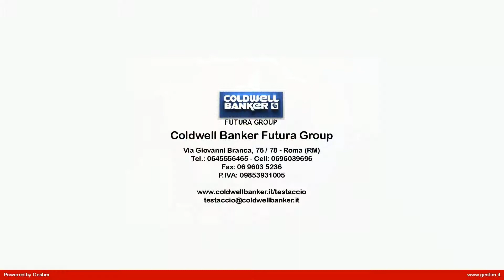2 locali in Affitto a Roma (RM)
A Roma, zona Magliana-Trullo è più precisamente in Via della Magliana 475 proponiamo in locazione un appartamento all'interno di una palazzina  di 2 piani, in ottimo stato di manutenzione.
L'appartamento completamente ristrutturato ha la superficie di 65 mq e si sviluppa su due livelli.
Al piano terra troviamo un ingresso, salone, angolo cottura, un bagno e un giardino  pavimentato di 30 mq. mentre al piano superiore una camera matrimoniale e un balconcino.
L'appartamento è finemente arredato, la zona è ben collegata anche con i mezzi pubblici, la fermata Magliana/Avenza, dove passano il 128, 771, 775, C7, vicino c'è anche la fermata Magliana dove passa il treno regionale FL1 che collega Aeroporto di Fiumicino-Fara Sabina/Orte.  I principali interscambi con la metropolitana e le altre linee FL sono Roma Tiburtina, Roma Trastevere, Roma Tuscolana e Roma Ostiense. Partenze previste ogni 15 minuti nei giorni feriali e ogni 30 in quelli festivi.
L'appartamento molto probabilmente sarà disponibile dal 1 Dicembre.